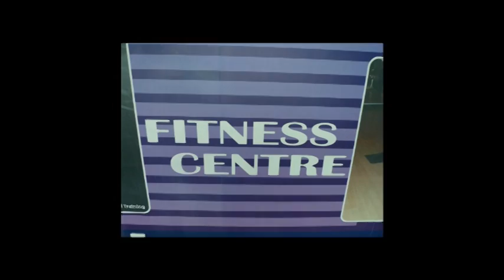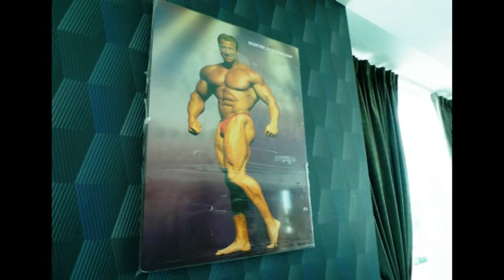Fitness Team in Kinta River front